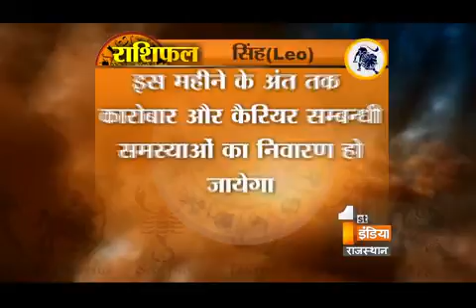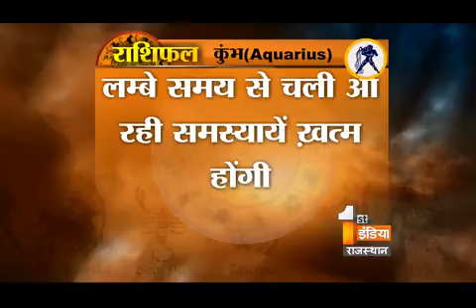जानिए राशिनुसार क्या कहते है आपके सितारे